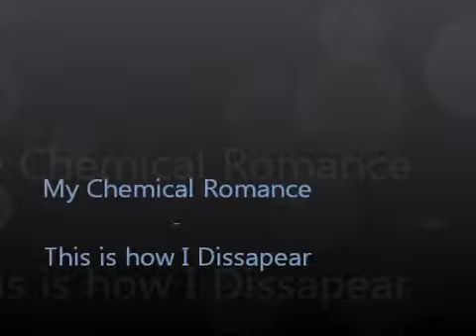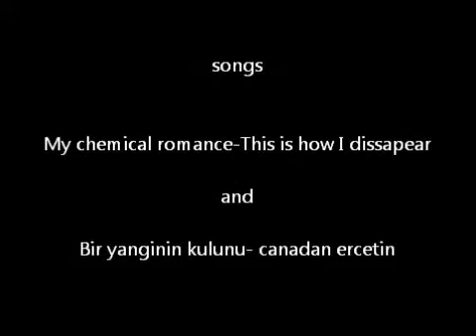My Chemical Romance - This is how I Disappear